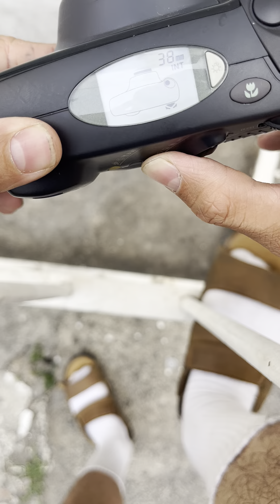Hướng dẫn sử dụng máy ảnh film PENTAX ZOOM 105 r